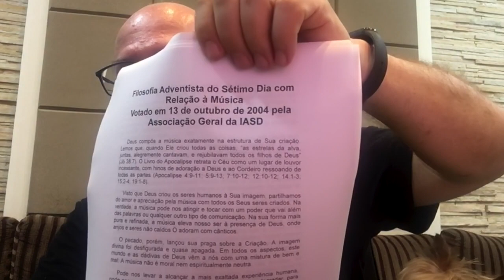COMPREENDENDO A MÚSICA FLÁVIO SANTOS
Minha visão pessoal da música e seu uso na religiosidade. Incomprendida por alguns, perseguida por outros, é preciso compreender a música e seus elementos. Este vídeo foi feito para você que quer o melhor para Deus e está confuso com o uso da música e as discussões sobre ela. Cristãos de todas denominações podem tirar lições espirituais desta reflexão.